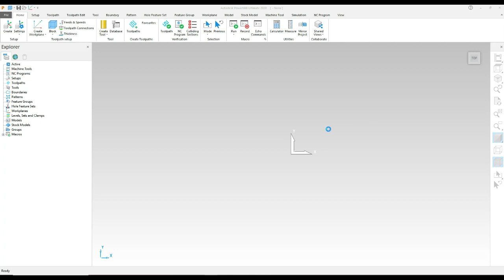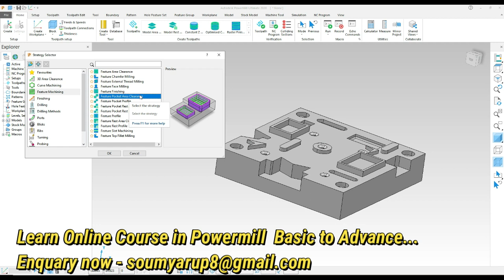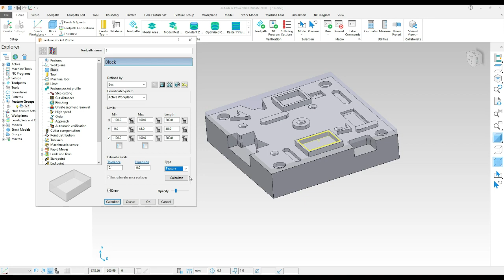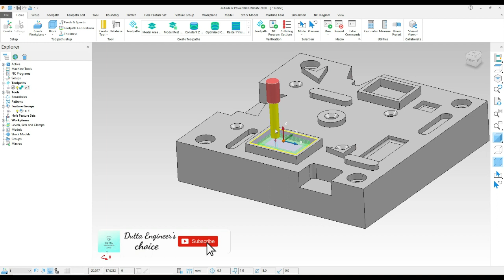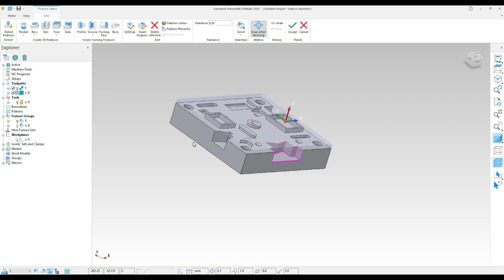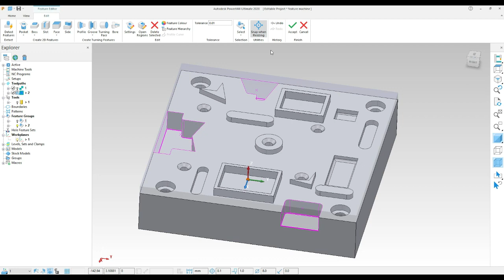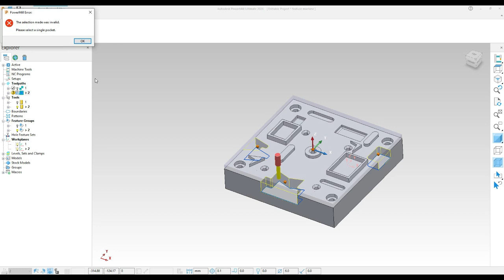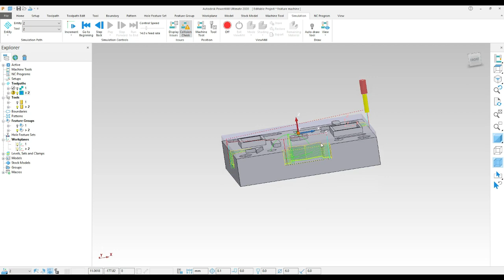Autodesk Powermill 2023 Training Tutorial | Feature machining details ,how to create open features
Hello guys ...
how to start power mill complete guide in Bengali lecture ..for absolute beginners ..Online Training Tutorials | |
  FEATURE POCKET PROFILE  & FEATURE GROVE SETTING..
Step by step process in toolpath ..power mill vmc toolpath

all things in one video ..completely Bengali tutorials

plz watch till the end ..
for beginners  huge Opportunity learn CNC machine ..
DUTTA ENGINEER'S CHOICE ..